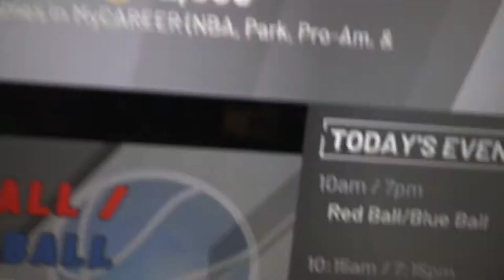“Clout Goggles” Unboxing